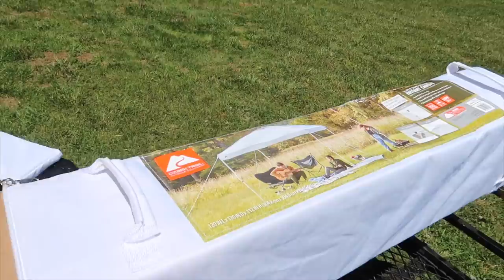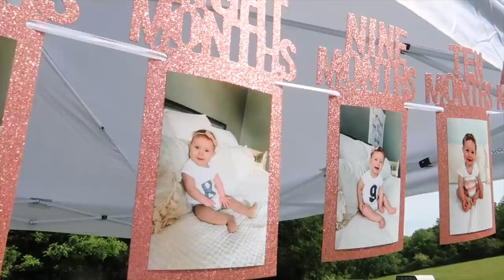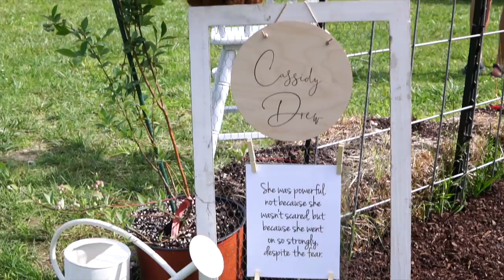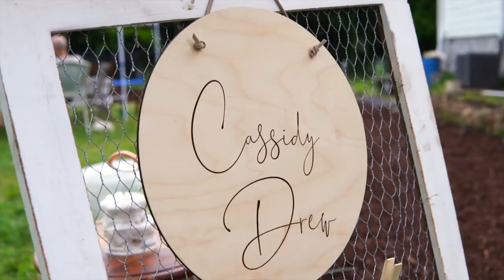Cassidy's 1st Birthday and Amazing CAKE SMASH!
Cassidy just turned One Years Old and couldn't wait to celebrate her!!

Hi! We are Phil and Alex! After leaving California in an RV,  traveling full time, and helping our littlest with an open heart surgery, we've settled down in Tennessee. We found our homestead land and are learning each day how to live a more sustainable life. We are a family grown through the miracle of Adoption & Infertility Treatments. Our precious daughters are Kinsley Grace (6 years old), Callie Jo (4 years old), and Cassidy Drew (1). Our passion is to encourage families through infertility, adoption and building stronger healthier families. Thank you for tuning in! We hope you are encouraged!

810 Oak Meadow Drive 681808